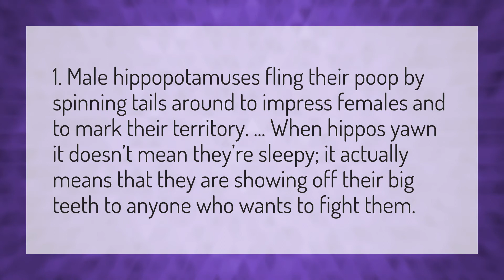Why do hippos flick their poop?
Cincinnati Zoo • Why do hippos flick their poop?